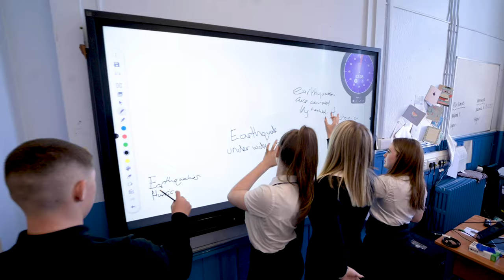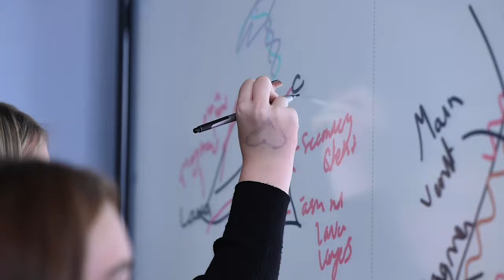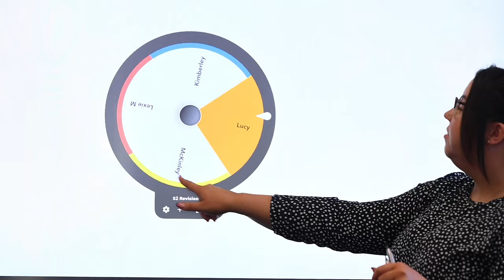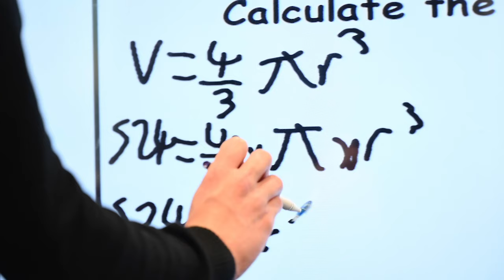PROMETHEAN AYRSHIRE 3 LAUREN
Promethean partnership helps drive education equity across South Ayrshire

Scotland’s South Ayrshire Council is committed to establishing a quality education system that covers the authority's vast geography. Guided by an overarching objective to ensure continued education equity for both its teachers and students, the Council has developed a two-part strategy that simultaneously focuses on technology and pedagogy.

For the past 20 years, South Ayrshire has worked closely with Promethean to ensure it delivers the very best learning experiences for its students, with this new strategy marking the latest stage of the longstanding partnership.